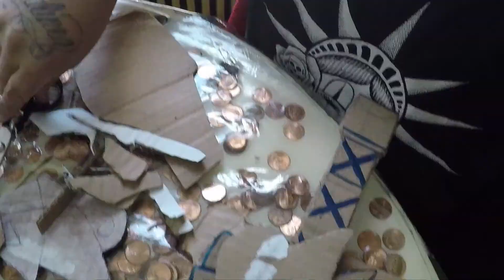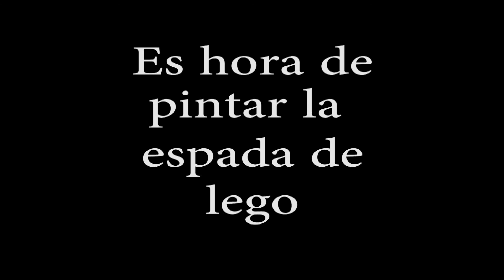Lego-Cómo hacer una espada en el estilo de Legos usando cartón reciclado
⭕ Todos los derechos de autor reservados para The Score.

éste video es cómo hacer una espada en el estilo de Legos usando cartón, pegamento, un poco de papel y pintura en aerosol. Esto fue hecho para la diversión